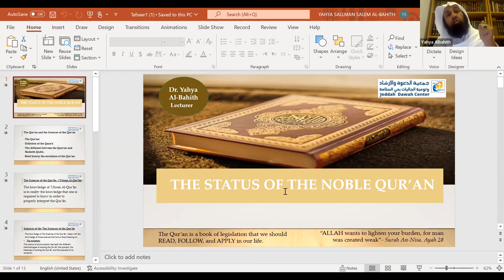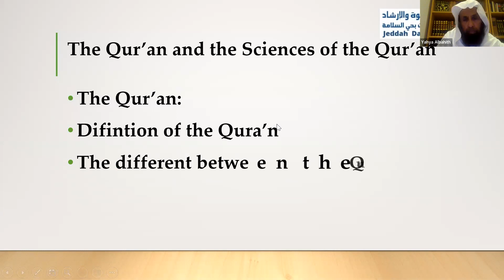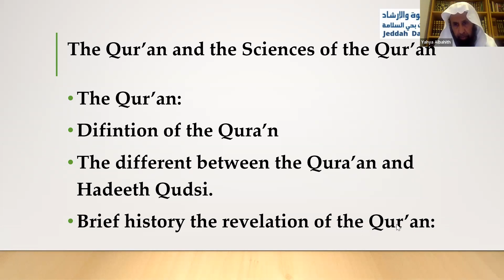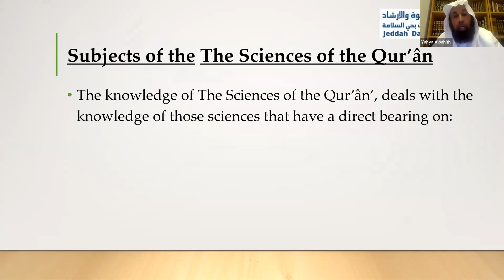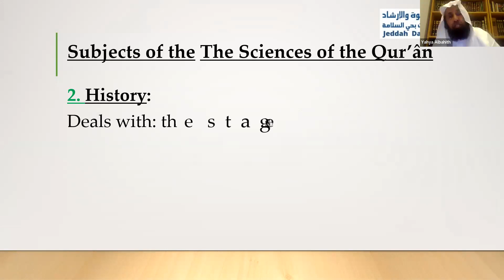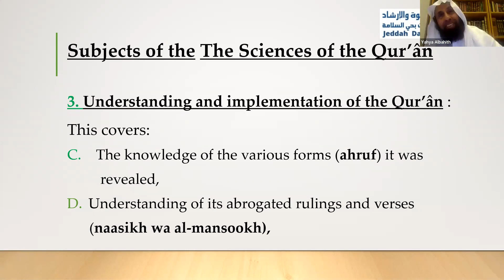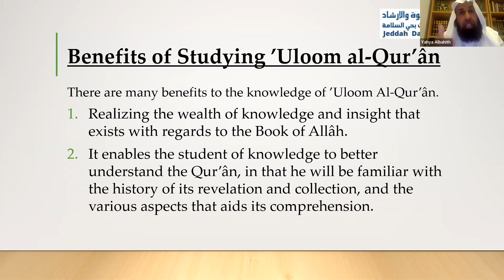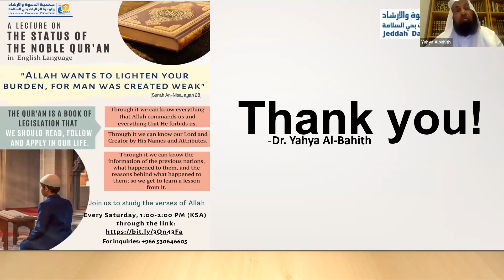Tafseer Class 01 (The Status OF The Noble Qur'an) | Sheikh Dr. Yahya S Al-Bahith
Introduction to the sciences of the Nobel Qura’an; “ Uloom Al Qura’an”علوم القرآن